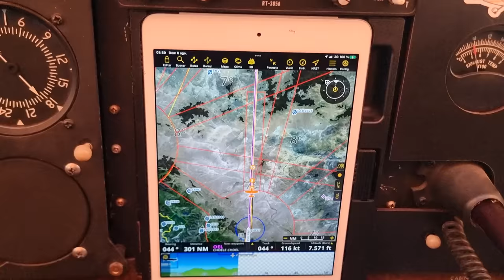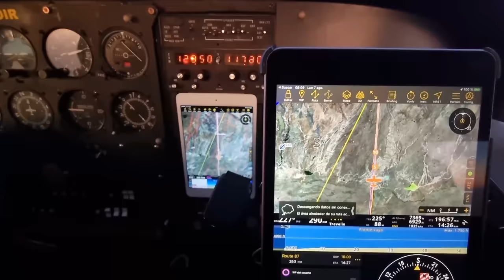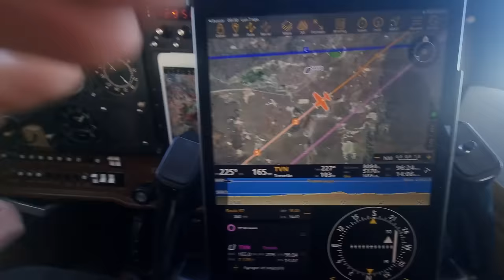FRACASO ÉPICO TRAYENDO UN AVIÓN!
Durante casi un mes, estuvimos buscando el día perfecto para realizar una navegación a la localidad de Choele Choel a buscar el flamante Rans Coyote que se compró Bernardo, ya que la meteorología en invierno es inestable e impredecible, hasta que finalmente lo encontramos.
Que puede salir mal?

Acompañanos a esta nueva aventura cruzando el país sobre la estepa patagónica, que definitivamente no salió como esperábamos.